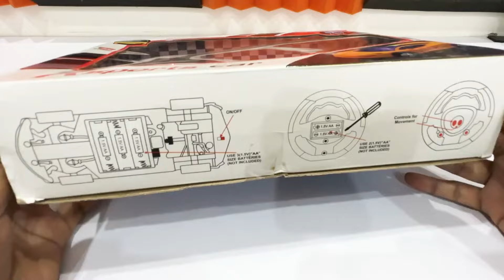RC Car Unboxing | Remote Control RC Car Unboxing & Testing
RC Car Unboxing | Remote Control RC Car Unboxing  (Original Audio )